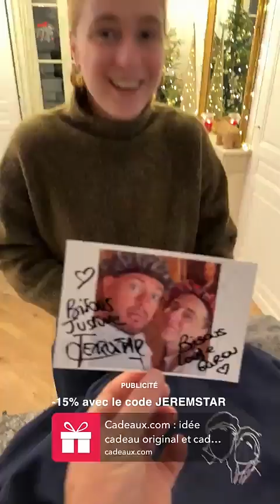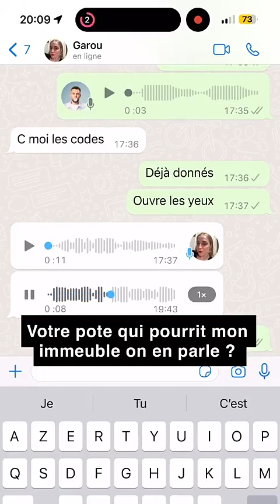JEREMSTAR - 19 Décembre 2023